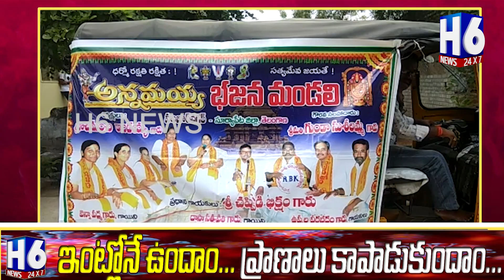Essential commodities Distribution of Sri Annamayya Bhajan Mandal | H6 NEWS